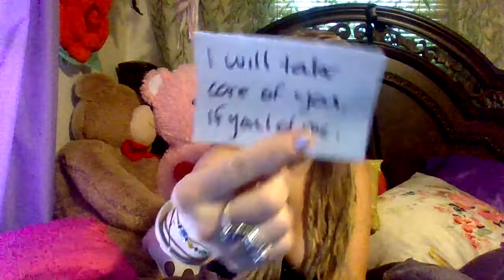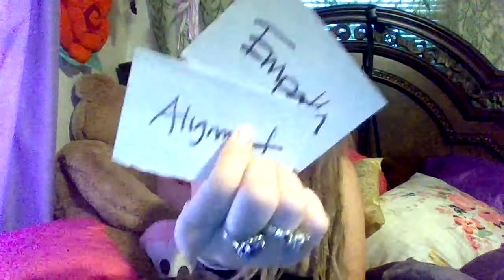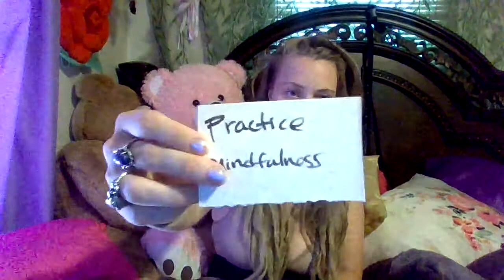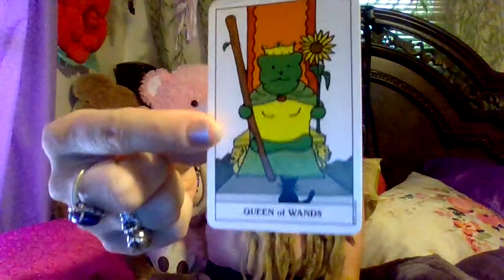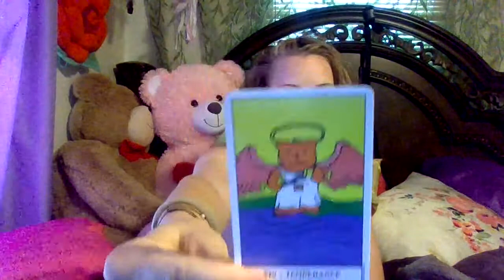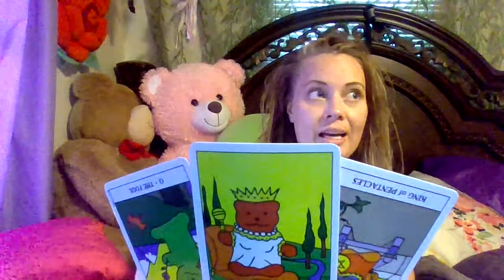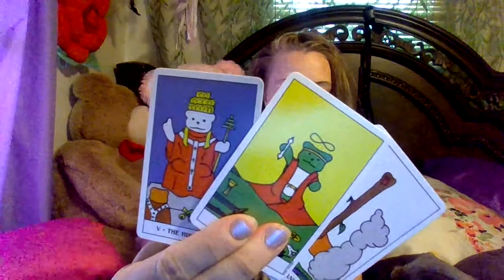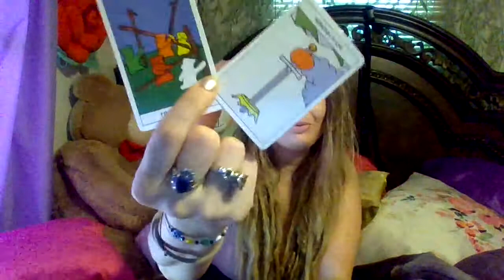Clairegustance, A DNA Activator, An Ego Death And Coming Out Of Lack Mentality. Play. It. Cool.